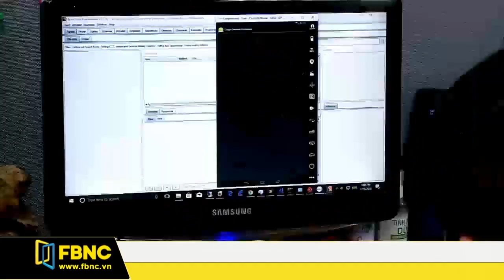Siết chặt quản lý thanh toán qua Internet | FBNC